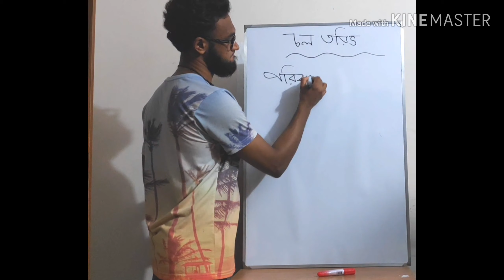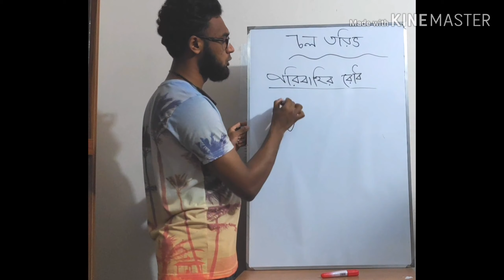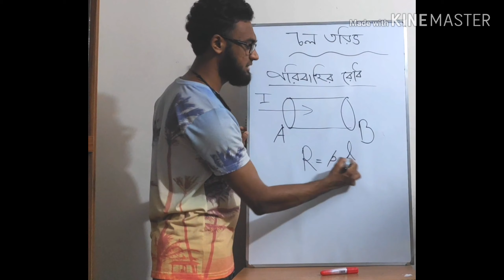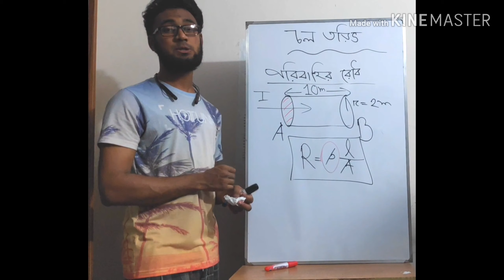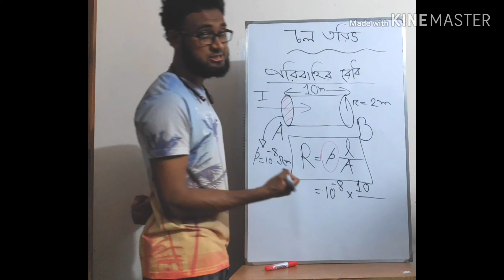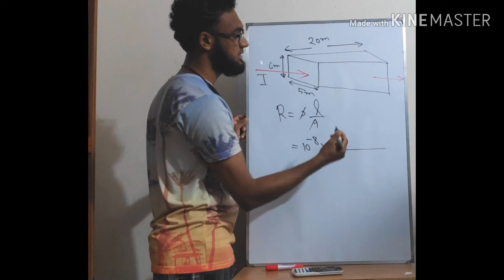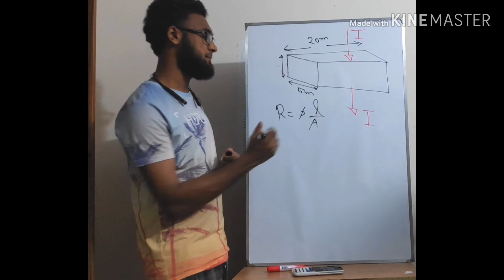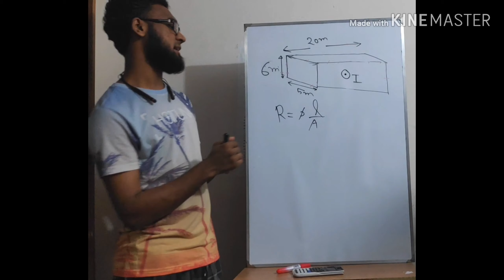1.পরিবাহীর রোধ! চল তড়িৎ! current electricity lecture 1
পরিবাহীর রোধ নির্ণয়ের প্রক্রিয়া
চল তড়িৎ ১ম পর্ব